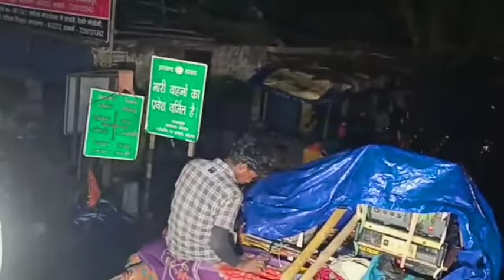Last Monday, Sawan, Murga Mahadev temple, Noamundi. मुर्गा महादेव मंदिर